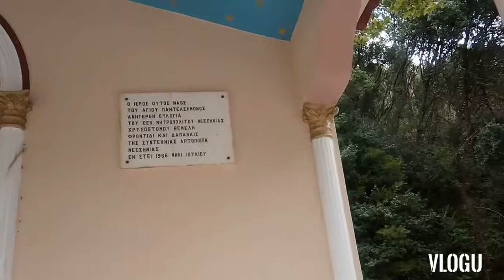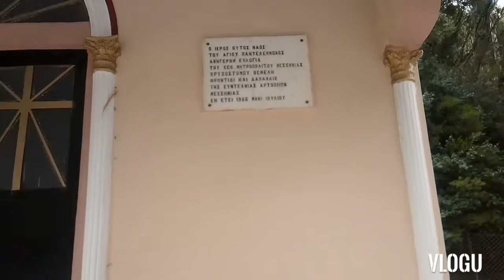Άγιος Παντελεήμονας ( Βελανιδιά )